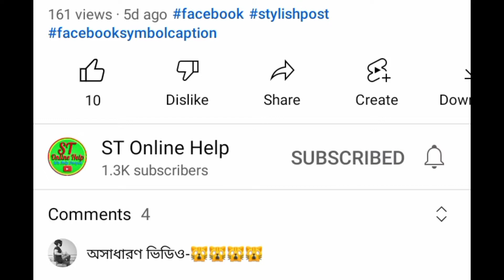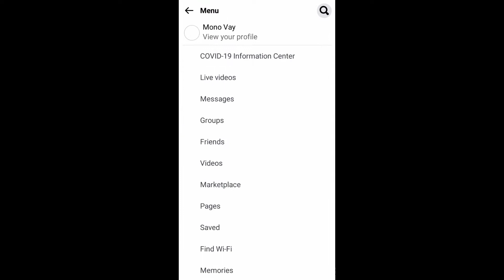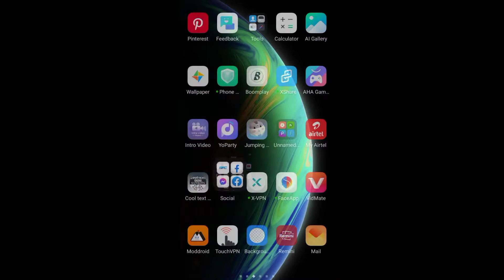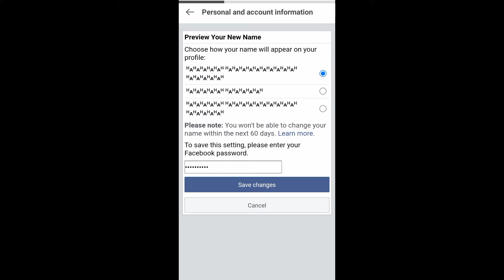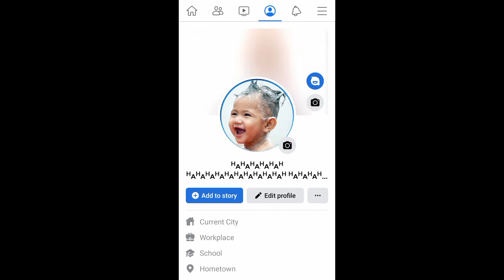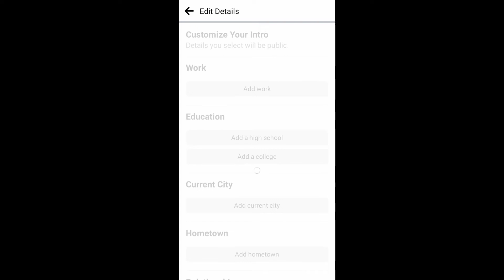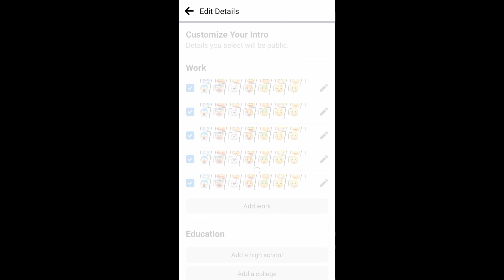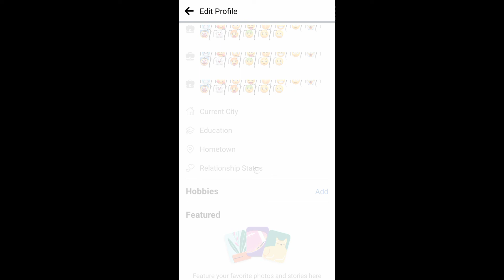How To Create Long Name Facebook Profile | Fb Ha Ha Name | Stylish Name Change Facebook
Name Symbol - 👇

Fast Name - ᵸᴀᵸᴀᵸᴀᵸᴀᵸᴀᵸ

Midil Nane - ᵸᴀᵸᴀᵸᴀᵸᴀᵸᴀᵸᴀᵸᴀᵸᴀᵸᴀᵸᴀᵸ

Last Name -  ᵸᴀᵸᴀᵸᴀᵸᴀᵸᴀᵸ

Workplace - 👇

ᥬ🥶᭄ ᥬ🥰᭄ ᥬ😳᭄ ᥬ😝᭄ ᥬ😚᭄ ᥬ😁᭄ ᥬ🙄᭄ ᥬ😱᭄ ᥬ🤡᭄ ᥬ👻᭄ ᥬ🥵᭄ ᥬ🤢᭄ ᥬ😒᭄ ᥬ🤐

KEYWORD - 👇
How To Create Long Name Facebook Profile,
Fb Ha Ha Name,
Stylish Name Change Facebook,
Facebook haha name,
Facebook laughing name,
Facebook smiley name,
Facebook stylish account,
Facebook invalid name,
ফেসবুক স্টাইলিশ নাম,
হা হা নাম ফেসবুক আইডি,
facebook name style change,
facebook style name change,
facebook stylish name problem,
how to change facebook font style,

Md Manirul Islam